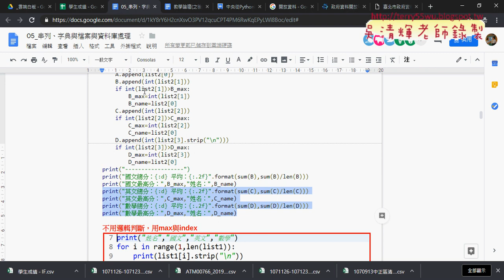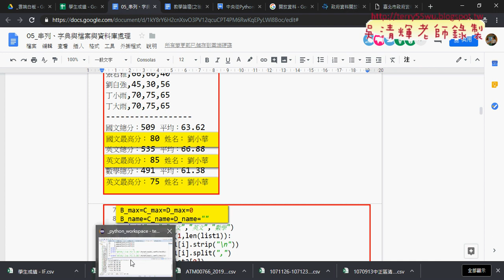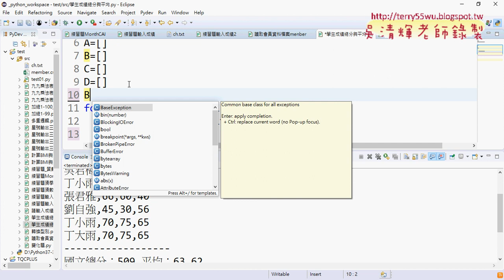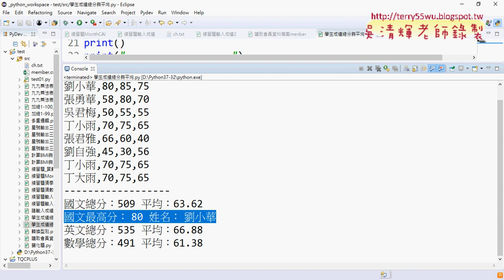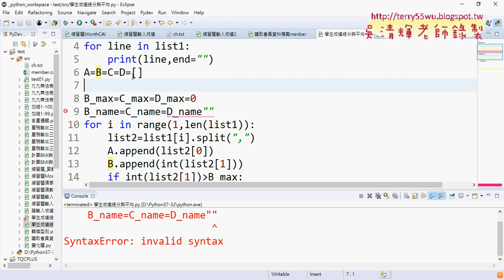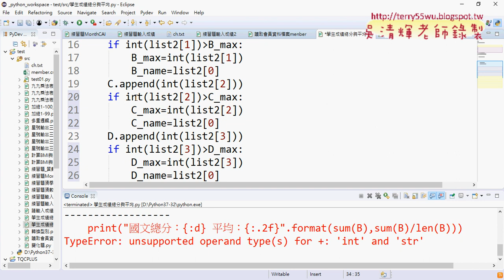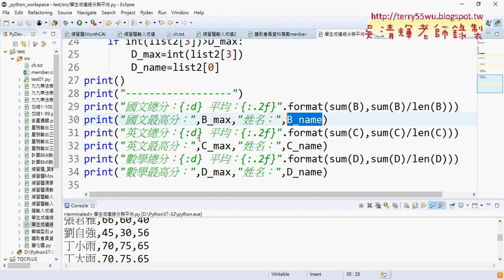08 學生成績計算各科最高分與姓名